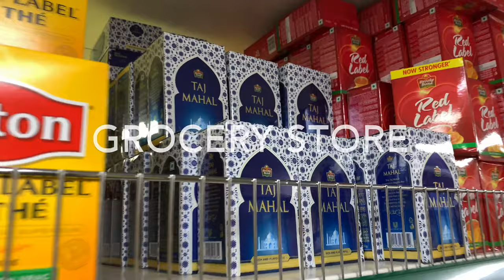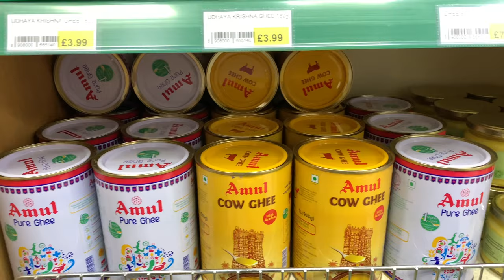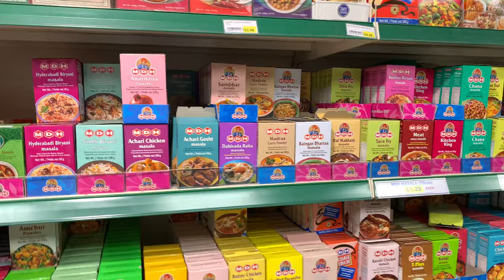Indian Grocery in UK | UK Di Sabzi Mandi | Vegetable And Asian Grocery Shopping In England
In this video, we will show how the vegetables are stored and display. What are the prices of certain vegetables? What Asian products are available at one stop Asian shop. How does shopping experience changes after lockdown in England.